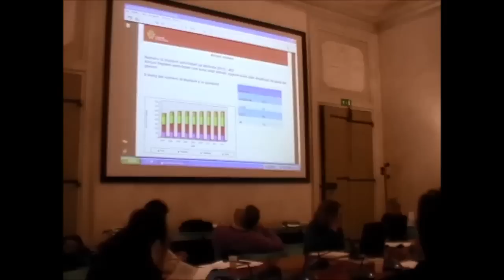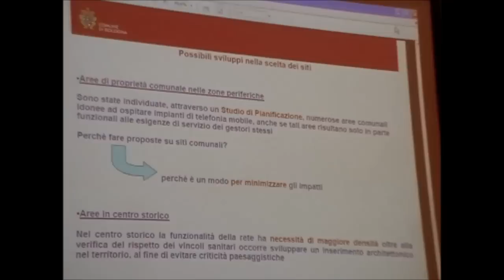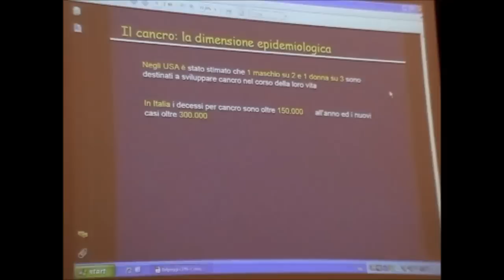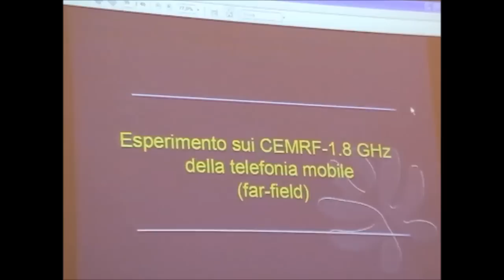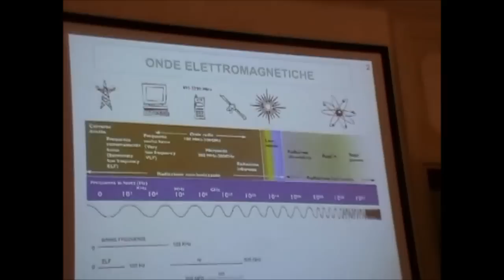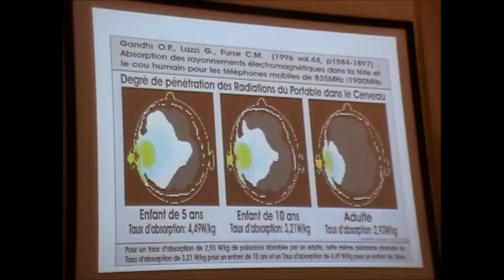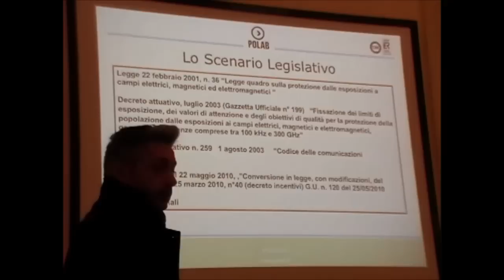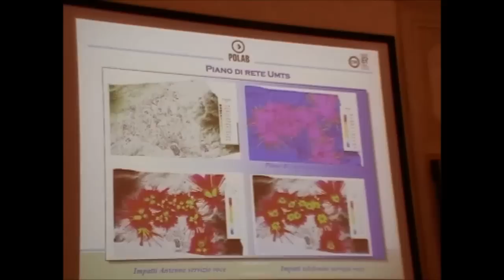Cellulari, antenne e rischi sanitari - Comune di Bologna, 29-03-2013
Il gruppo consiliare del Movimento 5 Stelle di Bologna ha richiesto un'udienza conoscitiva in Comune sul tema dell'inquinamento elettromagnetico e dei rischi ad esso correlati.
Si è voluto focalizzare l'attenzione sui possibili danni alla salute derivanti dall'uso intenso dei telefoni cellulari e cordless e dalle emissioni prodotte da infrastrutture fisse di rete.

E' stata chiesta la disponibilità a partecipare a questo incontro alla

Dott.ssa Fiorella Belpoggi (Direttrice del Centro di Ricerca sul Cancro "Cesare Maltoni" dell'Istituto Ramazzini),

al Prof. Angelo Levis (Professore Ordinario di Mutagenesi Ambientale presso l'Università degli Studi di Padova, membro permanente della Commissione Tossicologica Nazionale presso l'Istituto Superiore di Sanità di Roma, consulente OMS presso l'Agenzia Internazionale per le Ricerche sul Cancro I.A.R.C. di Lione),

al Dott. Alfio Turco (Fisico, dirigente di Polab S.r.l., laboratorio che opera nel campo dell'elettromagnetismo ambientale con progetti, misure e monitoraggi nei settori dell'industria, dei servizi e della pubblica amministrazione locale).

La loro presenza e la quantità e qualità delle informazioni che ci hanno fornito sono state preziose, e per questo li ringraziamo di cuore!

Per il Comune era presente il Dott. Marco Farina (Responsabile UI Controllo Ambientale -- Settore Salute, Sport e Città Sana -- Dipartimento Benessere di Comunità), che è intervenuto a inizio seduta con una panoramica su normativa di riferimento e stato attuale delle infrastrutture di rete a Bologna.

Purtroppo, le notizie e i dati sul tema delle problematiche sanitarie derivanti dall'esposizione prolungata ai campi elettromagnetici generati da infrastrutture di rete e apparecchi di telefonia mobile sono tutt'altro che rassicuranti, e i cittadini dovrebbero poterne essere informati in modo adeguato, anche dalle amministrazioni pubbliche, a tutti i livelli.

Un primo passo, importante, che ciascuno di noi può fare autonomamente, è adottare alcune semplice precauzioni nell'uso quotidiano del proprio telefono, come indicato nel seguente "Decalogo per un uso sicuro del cellulare":

1. I bambini dovrebbero usare i cellulari solo per le emergenze. Meglio gli sms.

2. La distanza è vostra amica: auricolare (con il filo), vivavoce o sms ogni volta che è possibile.

3. Poche barre, molte radiazioni. Non chiamate quando c'è poco segnale.

4. Quando siete in movimento (auto, treno), il cellulare fatica ed emette più radiazioni.

5. Quando il telefono prova a connettersi emette più radiazioni: tenetelo lontano dalla testa sin quando l'altro non risponde.

6. Evitate di tenerlo a contatto con il corpo. Niente tasche dei pantaloni né taschini della camicia.

7. Accorciate le chiamate. Se proprio non potete, alternate orecchio.

8. Ogniqualvolta potete passare alla linea fissa, fatelo.

9. Non addormentatevi con il cellulare acceso sul cuscino o troppo vicino. Tantomeno lasciatelo fare ai vostri figli.

10. I telefoni non emettono tutti lo stesso livello di radiazioni. Anche se è un indicatore imperfetto, scegliete il modello con minore Sar (tasso di assorbimento specifico).